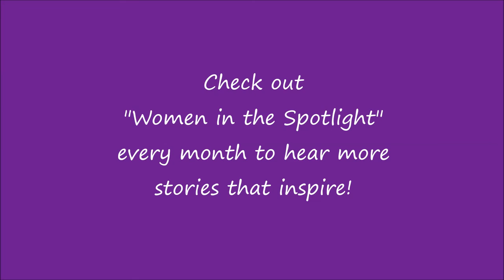Women in the Spotlight ▸ Rosalind Esemplare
Rosalind Esemplare is Principal at Our Lady of Victories Elementary School in Sayreville, New Jersey. She has always been driven by a passion for helping people, in particular children. Though she began her career as a nurse, she switched to a career in education, first as a teacher and later an administrator. She loves helping the children grow and finds reward in seeing the wonderful adults they've become when they return. Click to hear her story, and check out her feature